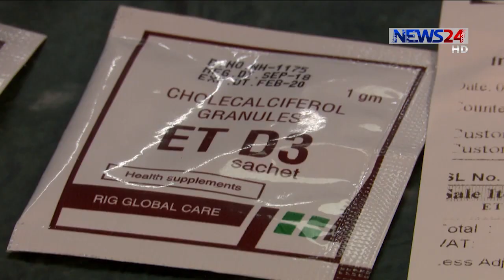দেশের ৭১ শতাংশ ফার্মেসির লাইসেন্স নেই | দেখছে না ঔষধ প্রশাসনের, বাড়ছে স্বাস্থ্যঝুঁকি 25Jul.20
লাইসেন্সবিহীন ও মেয়াদোত্তীর্ণ লাইসেন্স দিয়ে চলছে ঔষধ বিক্রি। দেশের ৭১ শতাংশ ফার্মেসির লাইসেন্স মেয়াদোত্তীর্ণ হলেও, নজর নেই ঔষধ প্রশাসনের। ভেজাল, মানহীন ওষুধ ও সামগ্রী বিক্রির তালিকায় আছে, নামিদামি মডেল ফার্মেসিগুলোও। বিশ্লেষকরা বলছেন, প্রশাসনিক দুর্বলতা, নৈতিক অবক্ষয়, দুর্বল মনিটরিং আর ওষুধ বিক্রিতে জবাবদিহি না থাকায়, ভেজাল ও মেয়াদোত্তীর্ণ ঔষধে সয়লাব হচ্ছে বাজার,বাড়ছে স্বাস্থ্যঝুঁকি। এসব অনিয়ম, দুর্নীতি রোধ করে, ঔষধশিল্পকে বাঁচাতে টাস্কফোর্স জরুরি, বলছেন বাংলাদেশ কেমিস্ট অ্যান্ড ড্রাগিস্ট সমিতি। বিস্তারিত আশিকুর রহমান শ্রাবণের প্রতিবেদনে।
আপনি যে ফার্মেসি অর্থাৎ ঔষধের দোকান থেকে, জীবনরক্ষাকারী ঔষধ কিনছেন, সেটার কি লাইসেন্স আছে? থাকলেও কি নবায়ন করা হয়েছে? এই প্রশ্ন ওঠার কারণ হলো, দেশে এ পর্যন্ত লাইসেন্স নেয়া ফার্মেসির সংখ্যা, ১ লাখ ১৯ হাজার ৭১৪টি। এর মধ্যে নবায়ন করা হয়েছে ৩৪ হাজার ৮৪৪টি। বাকি ৮৪ হাজার ৮৭০টি লাইসেন্স নবায়ন হয়নি, যা মোট লাইসেন্সের ৭১ শতাংশ। ফলে এসব দোকানে ওষুধ মজুদ, প্রদর্শন ও বিক্রয়, ১৯৪৬ সালের ঔষধ আইন অনুযায়ী শাস্তিযোগ্য অপরাধ। সবচেয়ে ভয়াবহ তথ্য হলো, কোনো তালিকায় নেই এমন ফার্মেসি আছে, প্রায় ৩ লাখ।
বাংলাদেশ কেমিস্ট অ্যান্ড ড্রাগিস্ট সমিতির সাবেক পরিচালক, বলছেন, অধিদফতর ও সমিতির দুর্বলতার কারণেই, অনেকটা ফ্রিস্টাইলেই চলছে বহু ফার্মেসি। জাকির হোসেন রনি, সাবেক পরিচালক, বাংলাদেশ কেমিস্ট অ্যান্ড ড্রাগিস্ট সমিতি
নিয়ন্ত্রণকারী সংস্থা, ঔষধ প্রশাসনের দুর্বল মনিটিরিং এর পাশাপাশি আছে, লোকবল সংকট। কমপক্ষে ৫টি জেলার ফার্মেসিগুলো দেখভালের জন্য আছে, মাত্র একজন ড্রাগ সুপার। সংকট সমাধানে, ঔষধ প্রশাসনকে শক্তিশালি করার প্রস্তাব, বিশ্লেষকদের।এ কে আজাদ চৌধুরী, সাবেক ডিন, ফার্মেসি অনুষধ, ঢা:বি:
সাম্প্রতিক সময়ে, অনেক নামি ফার্মেসিতেও নকল ও অনুমোদনহীন ঔষধ পেয়েছে আইন-শৃঙ্খলা বাহিনী। বিশ্লেষকরা বলছেন, তদারকি না থাকায় নিরাপদে চলছে এসব অবৈধ দোকানে ঔষধের রমরমা ব্যবসা।

On Aired on NEWS24 on 25thJuly, 2020
Our other Youtube channels :
News24 Official Address:
NEWS24
371/A
Bashundhara Road
Block – D
Bashundhara Residential Area
Dhaka - 1229